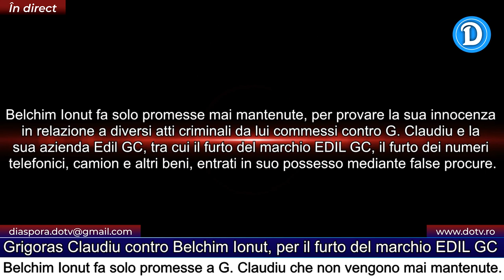Edil General Costruzioni SRL, Grigoras Claudiu contro Belchim Ionut, Bologna, Italia.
I principali complici di Belchim Ionut sono: Saverio Trotta, Eros Cescato e Capurso Silvestro.

Conversazione tra Grigoras Claudiu e Belchim Ionut - promesse incredibili, da entrambe le parti

Belchim Ionut ha rubato il marchio EDIL GC (furto di identità) fondato da Grigoras Claudiu il 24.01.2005, e tutti i suoi numeri di telefono aziendali e altri beni intestati alla sua società EDIL GC (SAS), usandoli deliberatamente da diversi anni, scrivendo pubblicamente in tutti i suoi 5 siti ma anche in tutti gli annunci sui vari siti siti di annunci e pubblicità (su Google e Facebook) che lui ha fondato il marchio EDIL GC atraverso le sue società 18 anni fa (nel 2005), mentre le aziende sue sono fondate nel 2018 e nel 2021, e la vecchia società cancellata è stata costituita nel 2013 (proprio quando lui ha rubato il marchio EDIL GC, e per questi atti criminali sono in corso indagini da parte delle autorità, soprattutto Guardia di Finanza e Carabinieri). Per questo reato moldo grave, Belchim Ionut e stato aiutato da 3 complici: Silvestro Capurso, Saverio Trotta e Eros Cescato.

Belchim Ionut (falso marchio EDIL GC) dopo aver promesso a Grigoras Claudiu (vero marchio EDIL GC) che tra pochi giorni porterà tutte le prove per difendersi dalle gravi accuse mosse, cose che ancora oggi non sono successe, ha promette che se porterà le prove necessarie darà alla vittima la società e tutto ciò che ha realizzato in Italia, ovviamente sono aberrazioni e bugie, perché non ci sono prove concrete a sua difesa, per nessuna delle accuse e dei reati presentati in dettagli su questo sito.

D'altra parte, la vittima Grigoras Claudiu, sebbene al momento della conversazione di seguito, non conoscesse molte informazioni utili su questo caso e non era a conoscenza di tutti gli atti criminali commessi in passato da Belchim Ionut nei suoi confronti, perché lui ha scoperto solo nel Maggio 2022 quando e tornato in Italia, glielo promette che per il fatto di essere stato tradito, truffato, perché gli sono stati rubati il ​​marchio EDIL GC, i numeri di telefono aziendali, il camion, le insegne luminose e tanti altri beni, e soprattutto per il fatto che ha deliberatamente fallito l'azienda per la quale ha lavorato per molti anni, lo farà conoscere sui media internazionali e lo farà scendere da dove è salito immeritatamente, abusivamente e illegalmente.

Potete vedere la presentazione dell'intero caso qui su questo sito - Diaspora Online TV